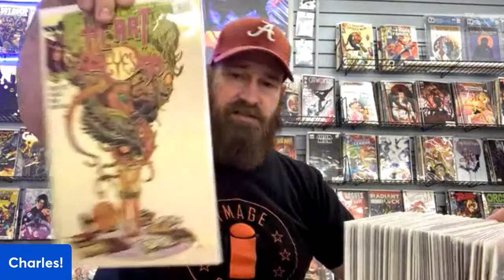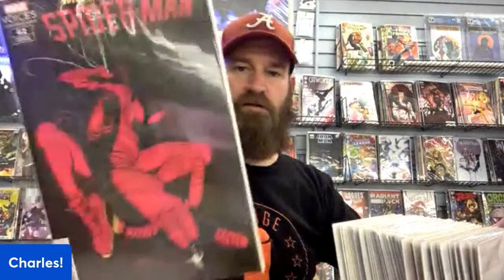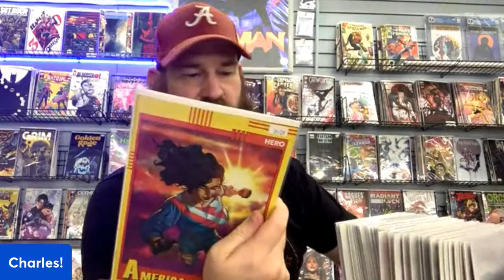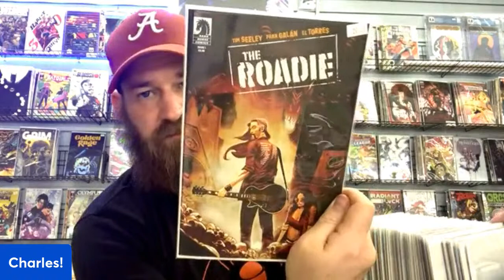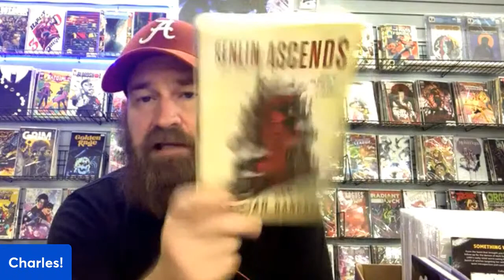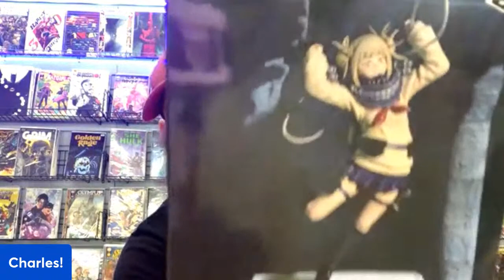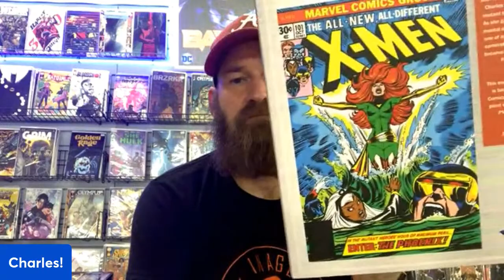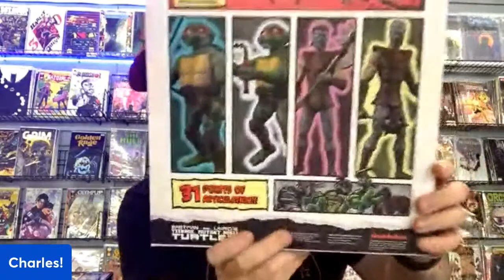Tuesday night treasures 9/27!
Join me for new marvel and Indy comics, collectibles and books!